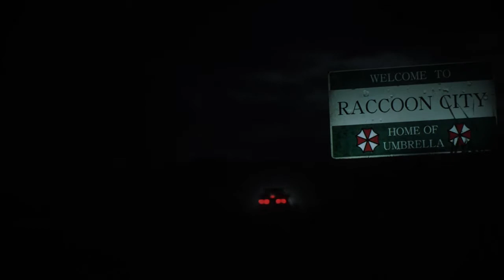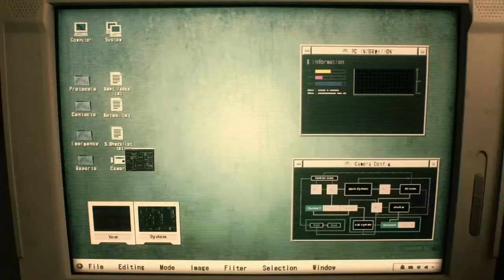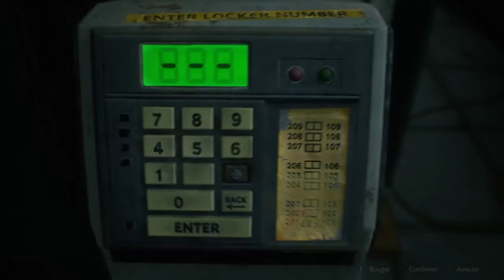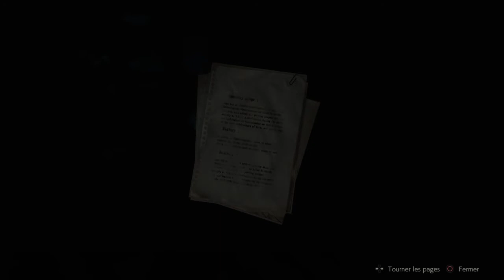Resident Evil 2 Remake. Let's play 1/7